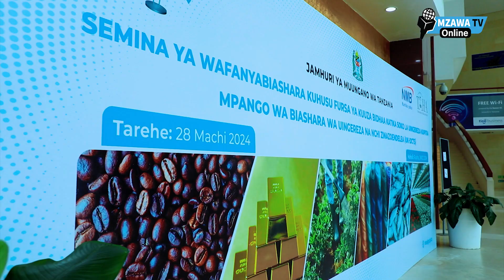SERIKALI IMEWASHAURI WATANZANIA KUTUMIA FURSA YA MPANGO WA BIASHARA WA NCHI ZILIZOENDELEA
Tufuatilie kwenye mitandao ya kijamii